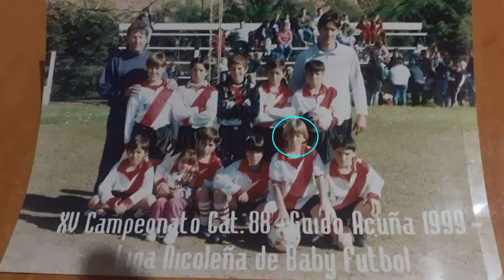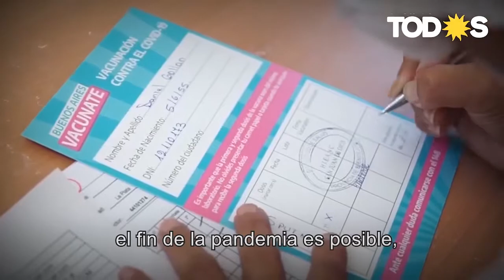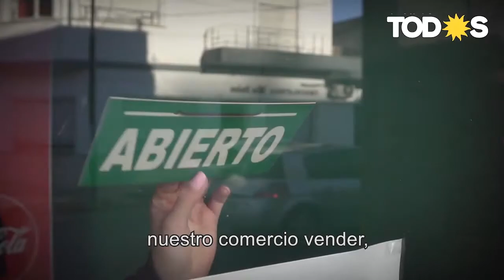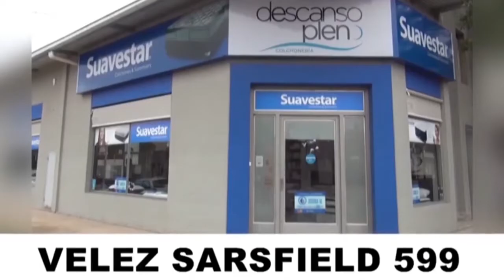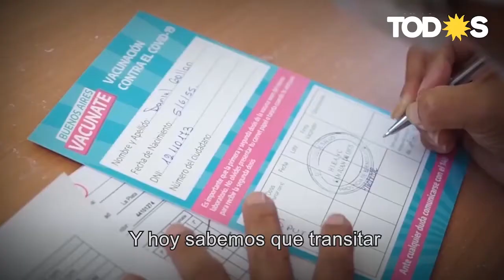La Gloria o Devoto TV - Programa 90 - Juan Ignacio Alesandroni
¡Hoy en la Gloria o Devoto TV!
Desde la madre de ciudades, Santiago del Estero, charlamos con unos de los pergaminenses que mas ha triunfado en el ascenso, hablamos con Juan Ignacio Alesandroni, en una entrevista imperdible nos cuenta toda su vida, desde sus inicios en el fútbol, pasando por imperdibles anécdotas hasta su actualidad en Mitre.
Además, LGOD streaming estuvo presente en una doble jornada en Pergamino, por un lado en lo que dejo el encuentro entre Douglas Haig y Juventud Unida de Gualeguuchú, y por otro, en la victoria de Juventud de Pergamino frente a Pinzón FC en lo que fue una nueva fecha de la Liga Local.